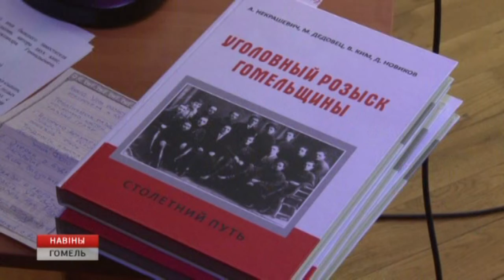Презентация книги "Уголовный розыск Гомельщины. Столетний путь"